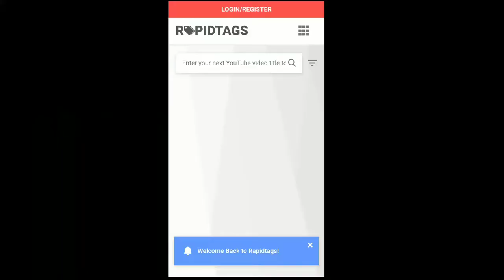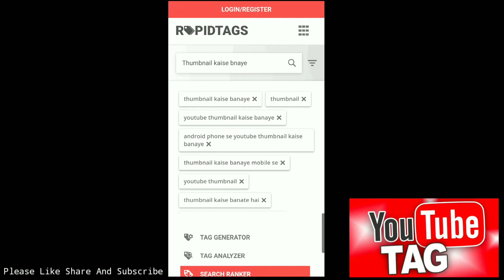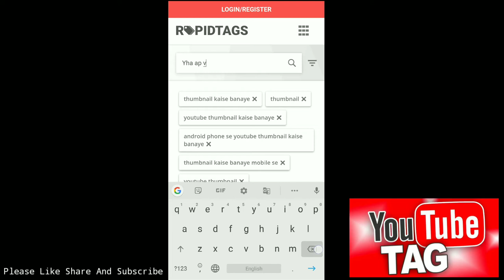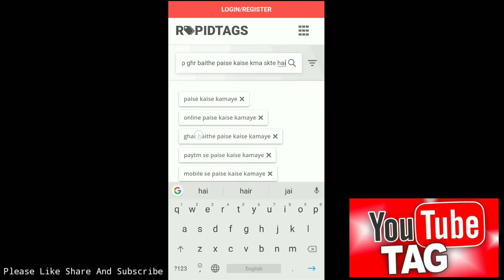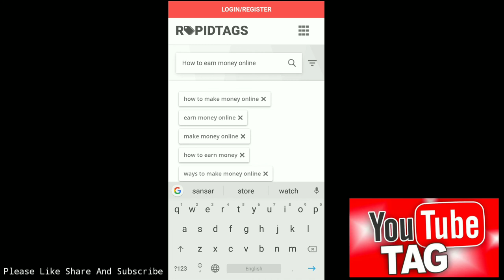How To Use Tags On YouTube Like TechnicalGuruji | tags kaise lgaye Technical Guruji jaise 2019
Credit N Thanks _ Technical Guruji

how to grow youtube channel,youtube video tag kaise dalate hai,how to set video tag on youtube,youtube tags to get views,technical guruji ki video ka tags kaise dekhen,how to make outline on image like technical guruji,how to be successful on youtube,how to grow youtube channel in hindi,technical guruji jaise trending tag kaise lagaye,technical guruji,see any youtube video tags